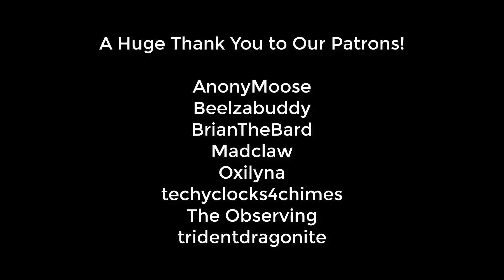Pros and Cons of Early Access Games: Unqualified Experts #20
Looking for a game that showcases positive evolution after its initial release? Check out our review of Tharsis on the Assorted Meeples blog!

Alpha and beta access, once treasured for their exclusive opportunity to get an early look at games in development, are pretty common nowadays. Some companies still offer this experience with closed betas and NDAs to work out kinks or stress test their environments, but many others try to lure you in before their games are finished with preorders or "early access", relying on hype and promises of good things to come to part gamers with their limited budgets prior to official release dates.

Shane and Braden discuss the pros and cons of this shift from delivering fully finished products on release day and their thoughts on how to navigate this often nebulous environment on today's episode of Unqualified Experts!